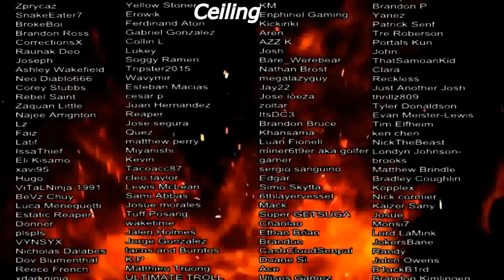GOD-KIN?! | Overlord Season 4 Episode 3 Reaction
Who are these God-Kin? Can't wait to see them in action!!

SEO